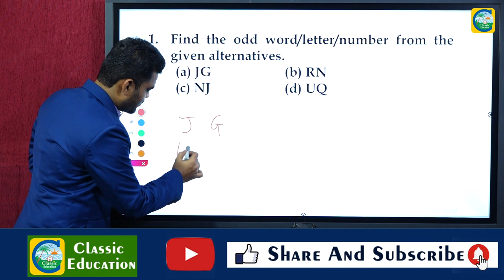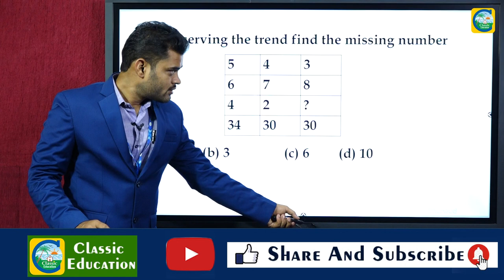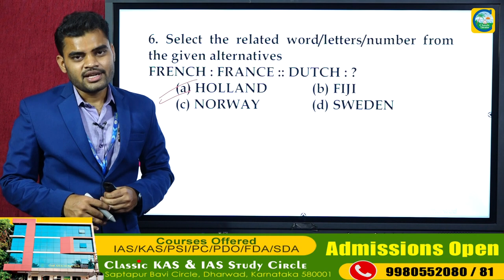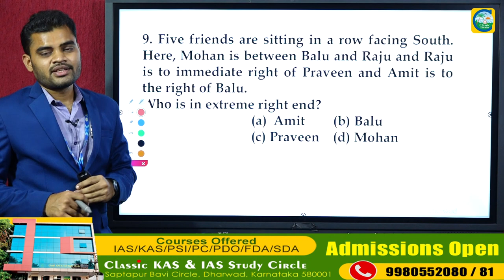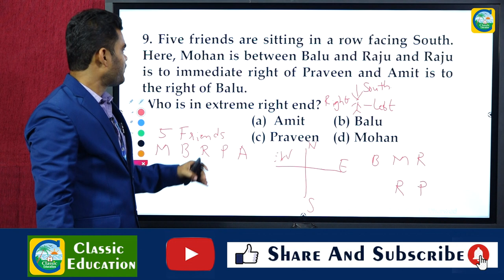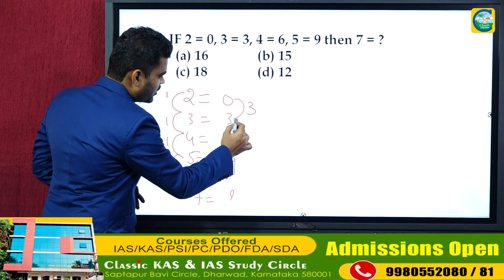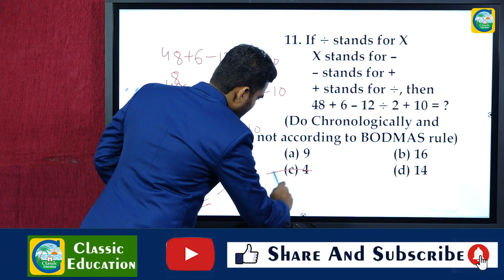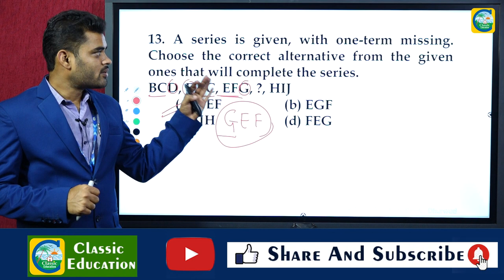SSC GD EXAM ಮಾನಸಿಕ ಸಾಮರ್ಥ್ಯದ ಹಿಂದಿನ ಪ್ರಶ್ನೆ ಪತ್ರಿಕೆಗಳ ವಿಶ್ಲೇಷಣೆ||PART 4||Classic Education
The SSC GD exam offers entry-level job designation as Constable (General Duty) and Rifleman (General Duty). If one wants to serve the nation through security forces, this is a good option to begin your career.